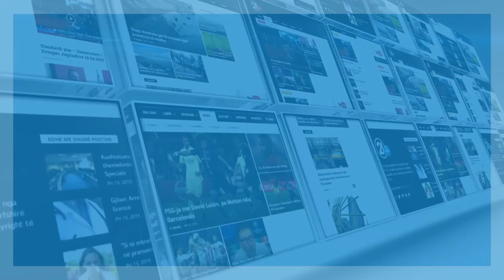MINISTRIA E FINANACAVE MARREVESHJA PER HEKURUDHAT -15 02 2018